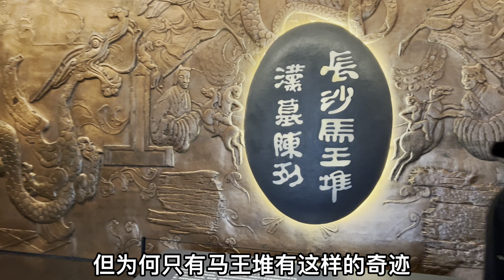馬王堆女屍為何千年不腐？原來是使用了這個黑科技！【和水星逛博物館】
馬王堆辛追夫人作為世界上保存最完好的女屍，她為何能兩千多年屍身不腐呢？墓穴深入地下20米，相當於現在的六層樓，木槨放置在底部，外面用了白膏泥和木炭密封. 其他更多的跟着水星去看看吧！

中國青銅時代的證明三星堆，卻開出埃及文明技術，內陸古國為何遍地深海貝殼？
埃及最美王后為何突然消失？踹掉男人統治埃及，考古學博士帶你揭秘 | Nefertiti
九層妖塔：軍閥掘墓求財，士兵們卻忽然發狂掃射？考古工作也戛然終止，專家對此諱莫如深